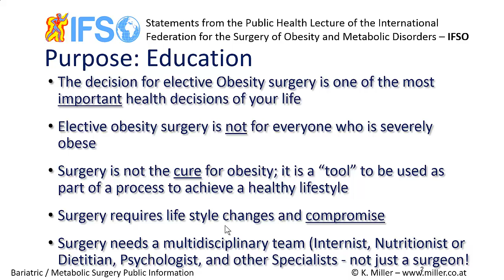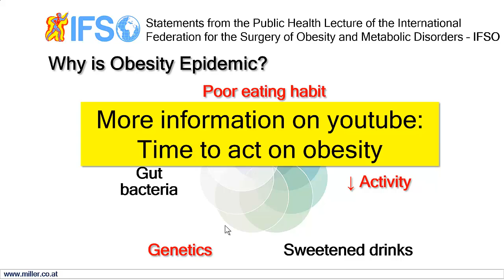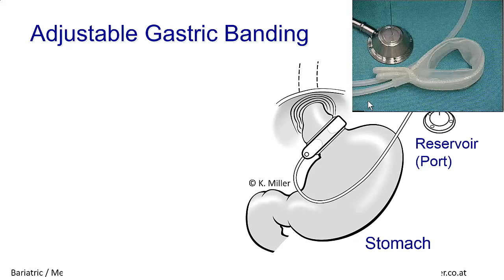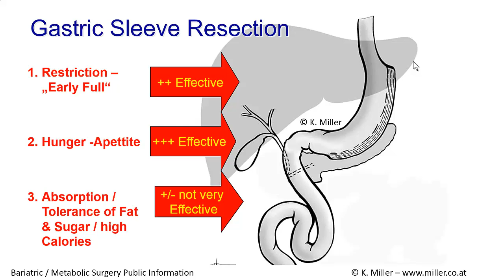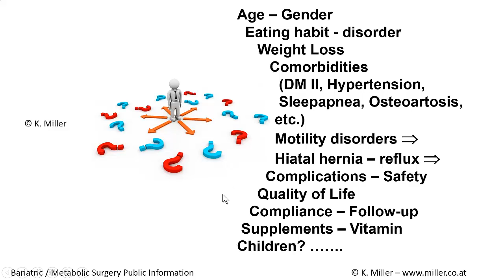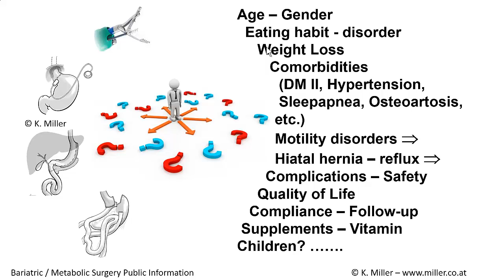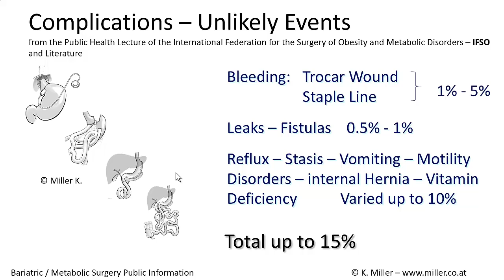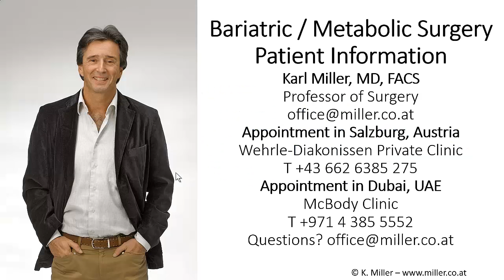Obesity and Metabolic Surgery Public Lecture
Obesity and Metabolic Surgery Public Lecture to learn more about surgical help in that chronic Disease.
Appointment for Information in Salzburg Austria:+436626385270